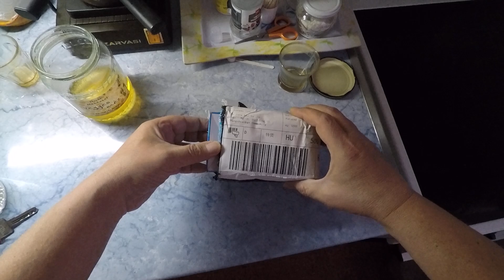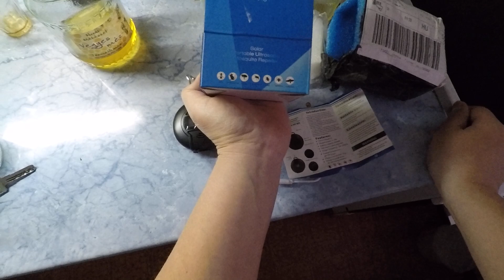ÓRIÁSI MEGLEPETÉS!!! SZÚNYOG RIASZTÓ, KULLANCS, LÉGY, MOSZKÍTÓ, MOLYLEPKE, EGÉR, POCOK.:))...FHD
Szúnyog ellen remélem jó lesz, majd beszámolok róla, most töltődik, de a dobozán az van, hogy pocok ellen is jó...:)

● Lejátszási listák